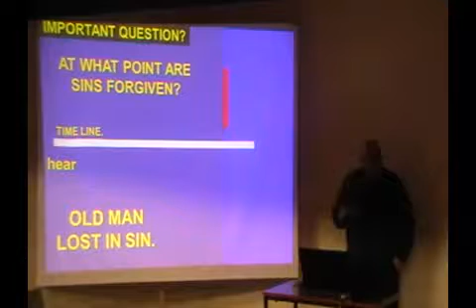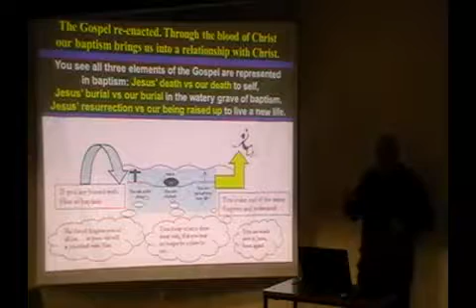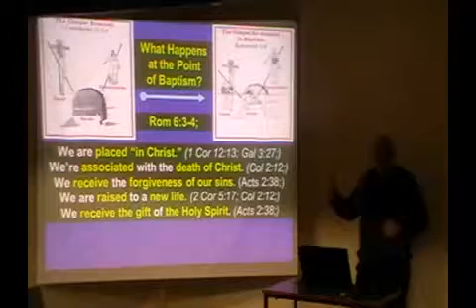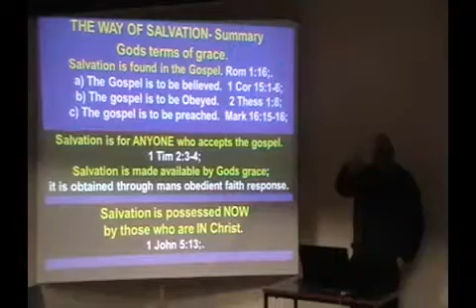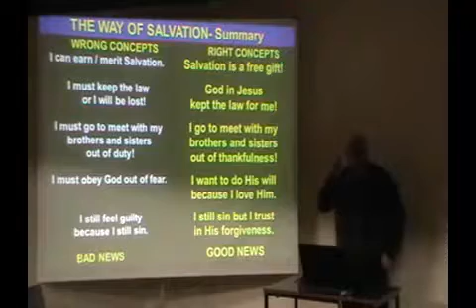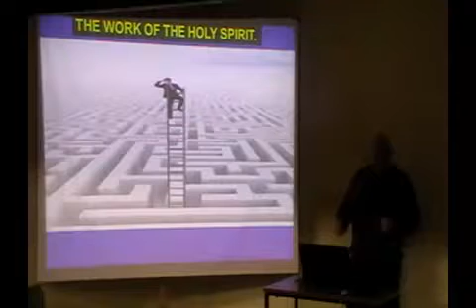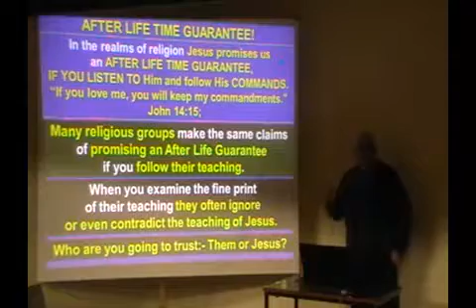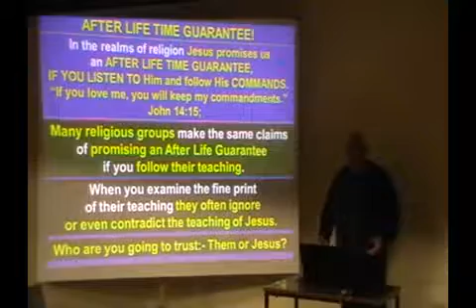06d 153 Way of Salvation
13 of 13 Mans Response to God's Grace as seen in the death burial and Resurrection of Jesus. How does man accept Gods grace on God's terms for man's salvation.